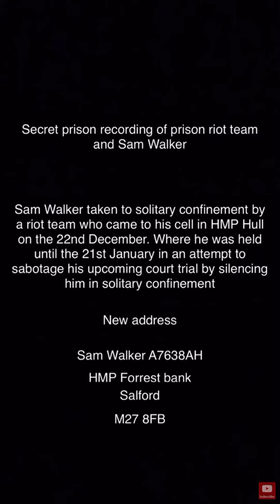Sam Walker Being Silenced In Prison Exposing Them